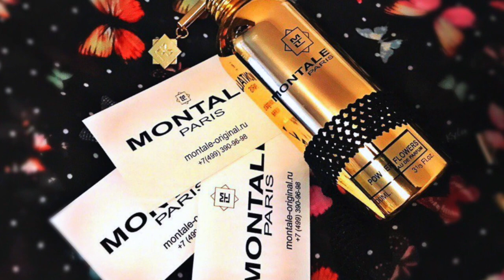Нишевая парфюмерия| Монталь,Унум, обзор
Рада Вем и всегда!    Lora Видео о   брендах в парфюмерии, которые называются нишевой или селективной. Краткий рассказ об брэнде Монталь и Унум. Монталь  является люксовым и дорогим брендом, а второй итальянский Унум, ранний бренд с не повторяемыми натуральными ароматами соборов, архитектуры и арта.
From Lora Life with love!